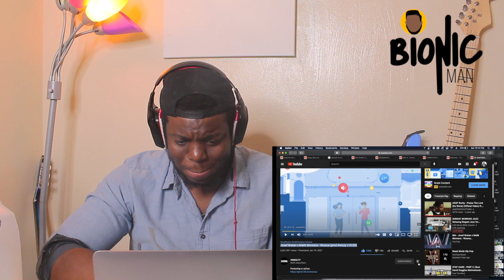Josef Bratan x Malik Montana - Wuwua prod Swizzy x OLEK